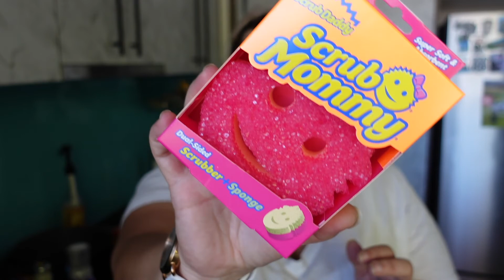Two snack fails & a closet clean out | Stanzie Star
In this vlog I do a little supermarket shopping, I make a few snacks and we do a wardrobe tidy up.
I hope you enjoyed the video! Much love to all xx.